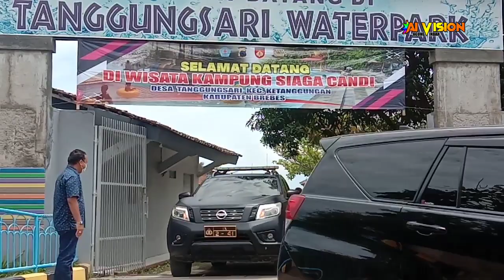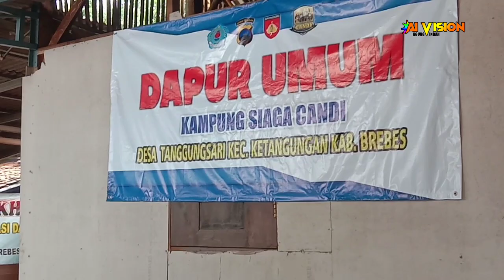Akhirnya desa inilah yang menjadi juara 1 se Kabupaten Brebes || Lomba Kampung Siaga Candi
Kunjungan tim penilai dari polda jateng berkunjung ke waterpark tanggungsari sebagai wisata Kampung Candi Siaga Tk. Jawa Tengah